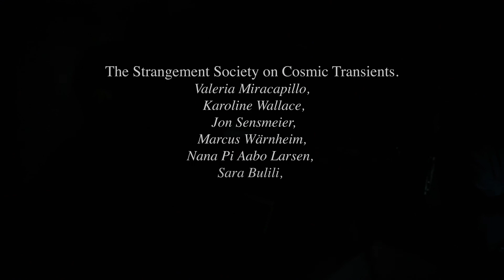Miguel Crozzoli's SCI Music: Cosmic Transients (colliding black holes)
We are living exciting times in scientific research where our understanding of reality has been taken to the edge of our perception, but how does music as an art form address this new insight of things?

Miguel Crozzoli's SCI Music is an artistic research project that creates new perceptions of reality by finding and crafting synergies between non-conventional music composition and ground-breaking scientific discoveries.

Would you like to know and hear more? Get in contact!